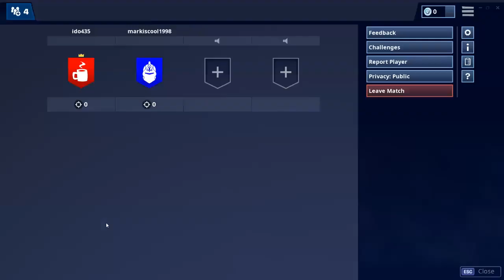Quad zijn raar | Fortnite